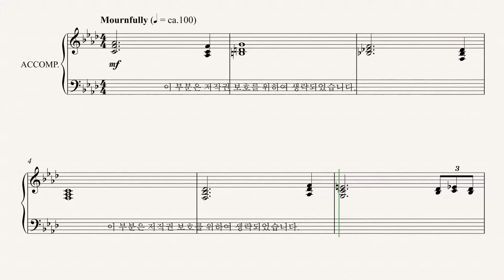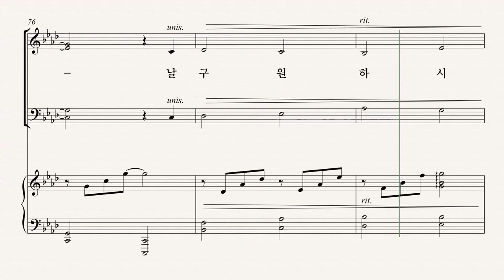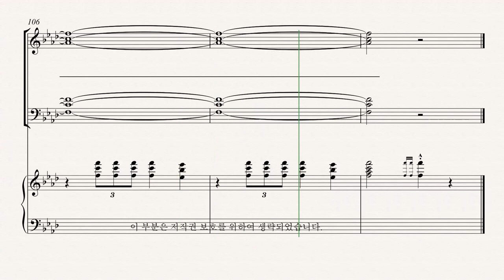[부활절 칸타타] '놀라운 그 사랑' 05. 하나님의 어린양을 보라(Lloyd Larson& Joel Raney) - Alto